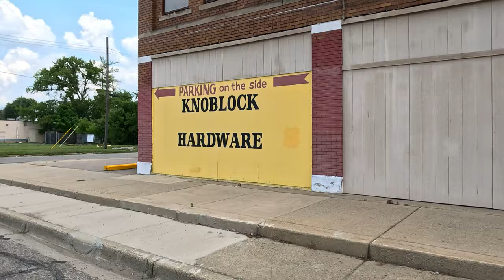Driving Around Flint, Michigan in 4k Video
Filmed on Tuesday, July 4 2023, I drive around Flint, MI to see what's going on.

In 1819, Jacob Smith, a fur trader, founded a trading post at the Grand Traverse of the river which was then called "Pawanunking" by the local tribe, or "River of Flint".

As the ideal stopover on the overland route between Detroit and Saginaw, Flint grew into a small but prosperous village and incorporated in 1855.

In the latter half of the 19th century, Flint became a center of the Michigan lumber industry. Revenue from lumber funded the establishment of a local carriage-making industry. As horse-drawn carriages gave way to the automobiles, Flint then naturally grew into a major player in the nascent auto industry.

In 1904, local entrepreneur William C. Durant was brought in to manage Buick, which became the largest manufacturer of automobiles by 1908. In 1908, Durant founded General Motors (GM), filing incorporation papers in New Jersey, with headquarters in Flint. GM moved its headquarters to Detroit in the mid-1920s.

For the last century, Flint's history has been dominated by both the auto industry and car culture. During the Sit-Down Strike of 1936–1937, the fledgling United Automobile Workers triumphed over General Motors, inaugurating the era of labor unions.

The city was a major contributor of tanks and other war machines during World War II due to its extensive manufacturing facilities. For decades, Flint remained politically significant as a major population center as well as for its importance to the automotive industry.

The city's population peaked in 1960 at almost 200,000, at which time it was the second largest city in the state. The decades of the 1950s and 1960s are seen as the height of Flint's prosperity and influence.

Since the late 1960s through the end of the 20th century, Flint has suffered from a series of crises.

Flint has suffered from disinvestment, deindustrialization, depopulation and urban decay, as well as high rates of crime, unemployment and poverty.

Since it's peak in 1960, Flint as lost more than half it's population.

GM employment in Flint has fallen from a 1978 high of 80,000 to just 700 people today.

The City of Flint as also suffered from mismanagement and a series of financial crises, resulting in the appointment of multiple Emergency City Managers between 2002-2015.

In 2014, during one of Flint's many financial crises, state-appointed emergency manager Darnell Earley changed Flint's water source from the Detroit Water and Sewerage Department (sourced from Lake Huron and the Detroit River) to the Flint River.

After the permanent switch to the Flint River, city residents began complaining about the color, taste, and odor of their water. In August and September 2014, city officials detected levels of coliform bacteria, so residents were advised to boil their water.

General Motors (GM) made the first complaint about the corrosivity of the water. GM stopped using Flint water in October 2014, after reporting that the water was corroding car parts. General Motors requested to switch back to the Detroit water source, which was later approved by city officials.

The MDEQ placed Flint on violation notice but did not reveal the information to residents until January 2015. The employees of the Flint Public Library declared the water undrinkable after noticing that it was discolored, despite the city's claim that the water was safe. January and February 2015 tests showed that the city water met all health and safety standards. Nevertheless, Detroit Water offered to reconnect Flint, waiving a $4 million connection fee, but was declined by new Emergency Manager Jerry Ambrose.

In March 2015, Flint voted to switch back to Detroit Water. Ambrose disagreed with the reintroduction of the Detroit water source. Ambrose argued, "Flint water today is safe by all Environmental Protection Agency and Michigan Department of Environmental Quality standards, and the city is working daily to improve its quality."  In August 2015, it was found that local organizations observed that high concentrations of chloride caused the water to be orange and that the water contained high levels of lead.

Lead levels tested by the water utility never reached the EPA action level of 15ppb lead during the crisis, however the city did not know the locations of lead service lines, which city officials acknowledged in November 2015.

In September 2015, a team from Virginia Tech found that at least a quarter of households in Flint had levels of lead above the federal level of 15 ppb and that in some homes, lead levels were at 13,200 ppb.

To date, more than 25,000 service lines have been excavated, resulting in the replacement of 9,516 lead pipes.

The Flint Water Crisis led to several lawsuits, the resignation of several officials, and fifteen criminal indictments.